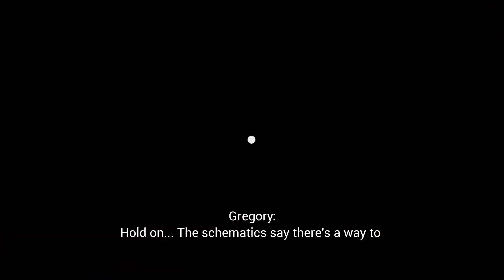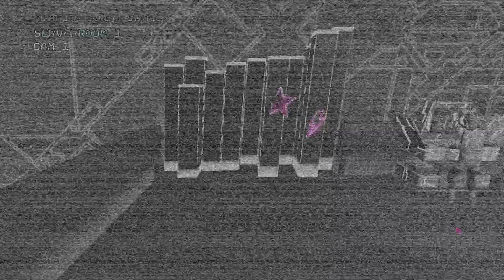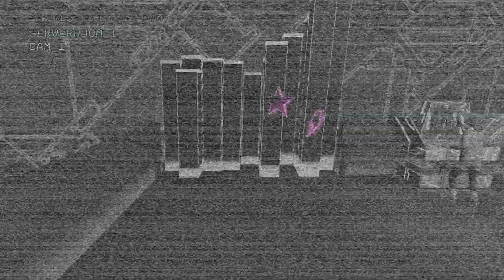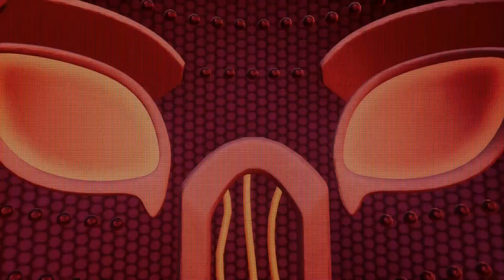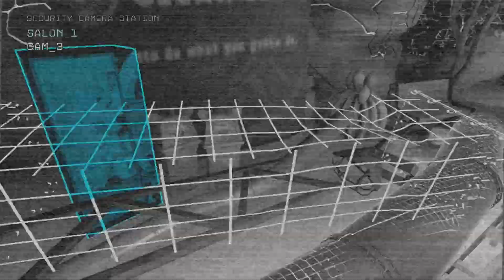Five Nights at Freddy's RUIN #3 GLAMROCK CHICA